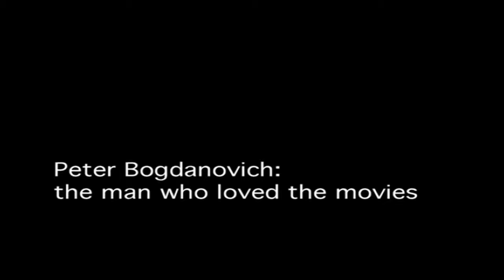Easy Riders, Raging Bulls (2003) - Deleted and Extended Footage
Over 1.5 additional hours of deleted and extended footage from the documentary. I'm working on getting subtitles for this one.